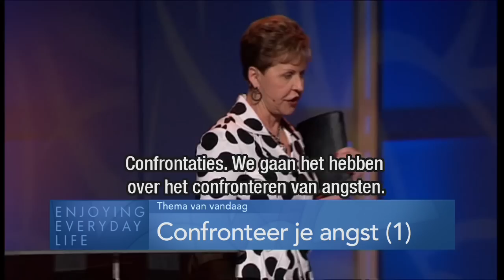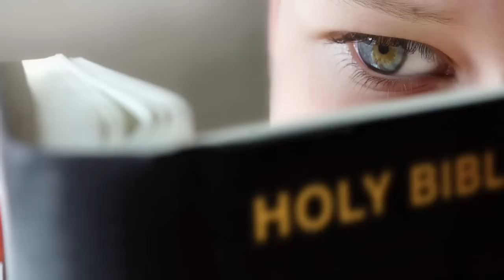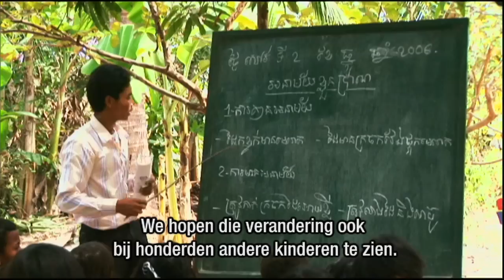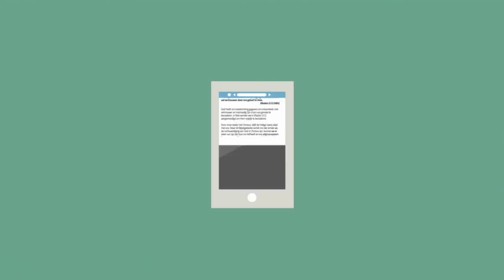Confronteer je angst (1) – Joyce Meyer – Emotionele pijn genezen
In de Bijbel staat dat God ons geen geest van angst heeft gegeven. Vandaag kun je leren hoe je je angst kunt confronteren en je met hoop en vrede verder mag gaan.